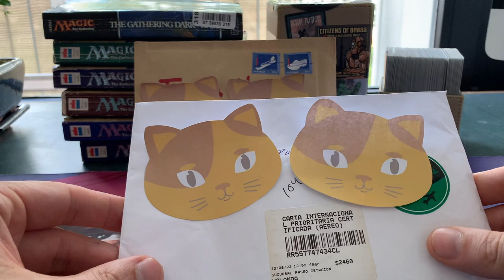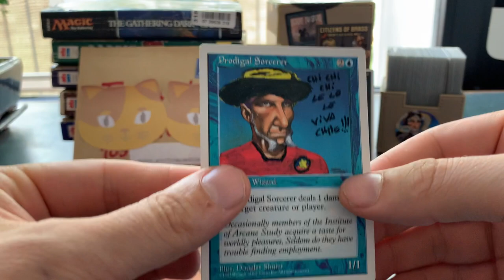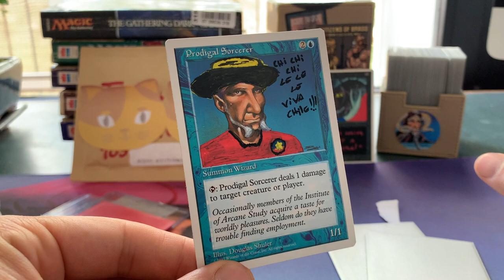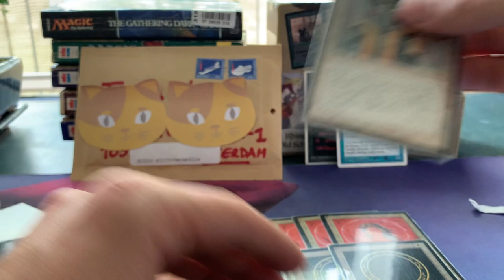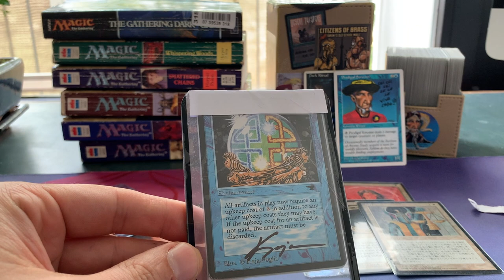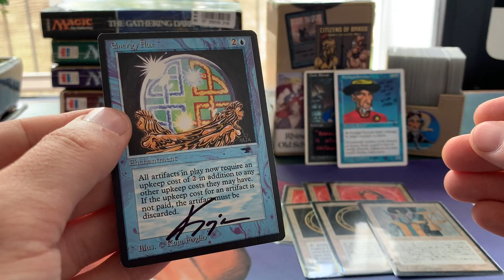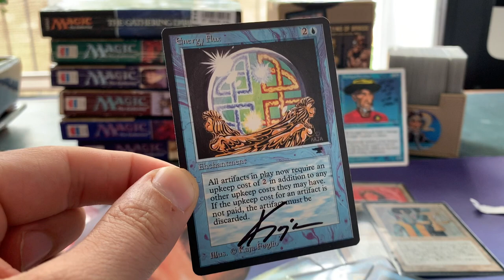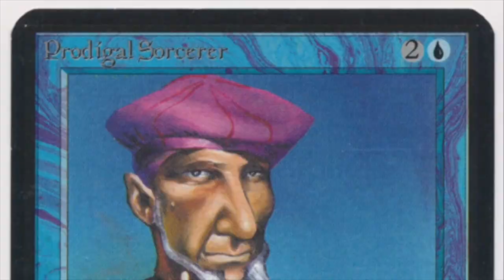Balance, Signed Cards & More in Today's MTG 93/94 Mail Day | OS MTG 93/94 | 546